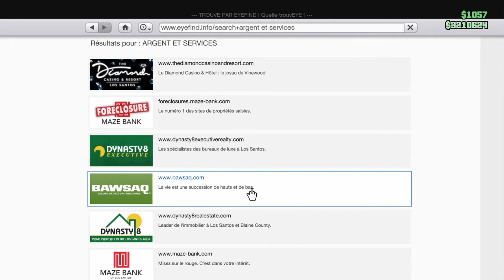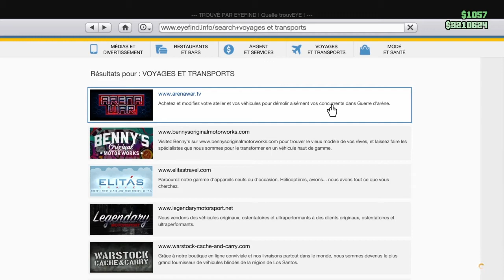Comment gagné BEAUCOUP d'argent sur GTA 5 ONLINE (Methode)